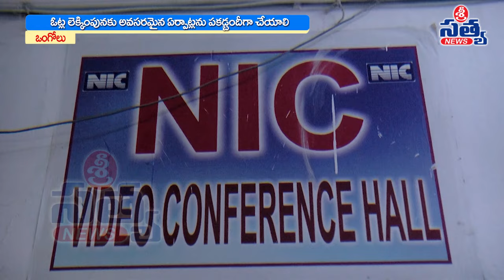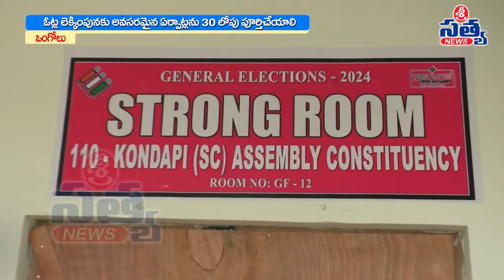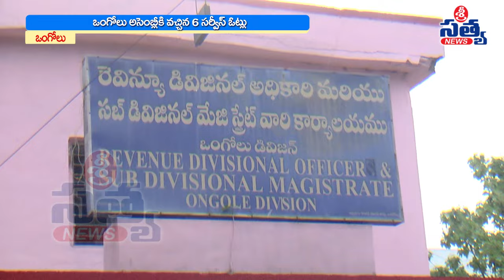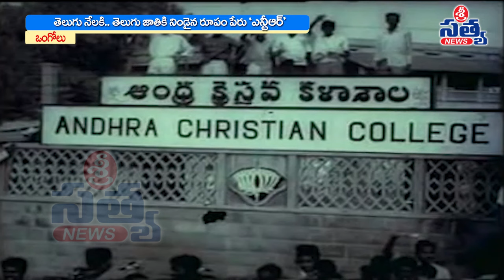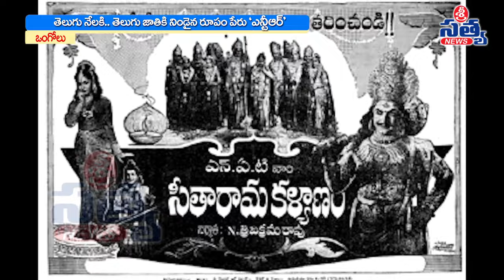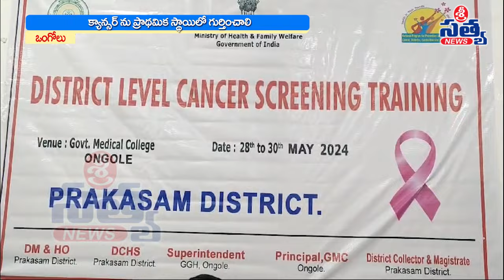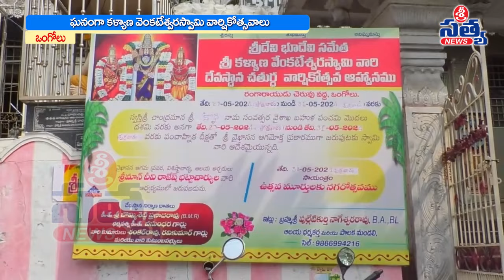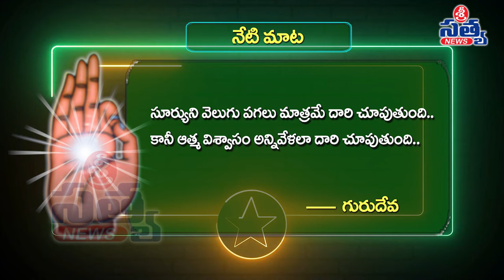28-05-2024 SRI SATYA NEWS BULLETIN 2:00 PM SRI SATYA NEWS